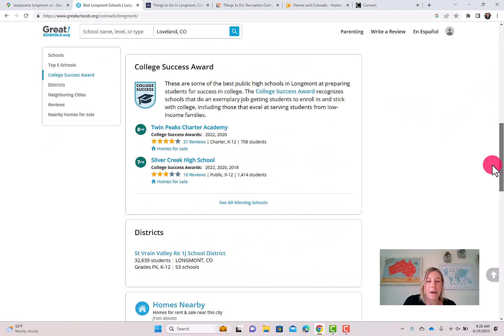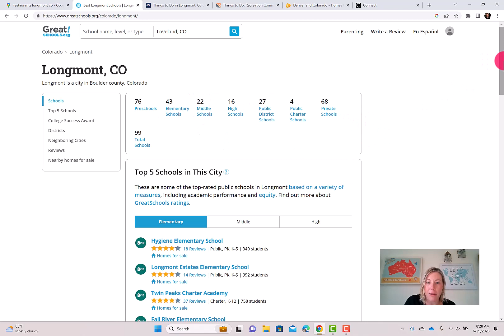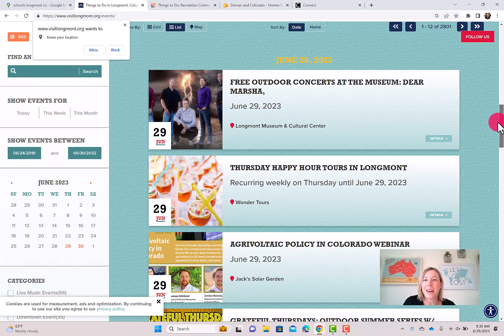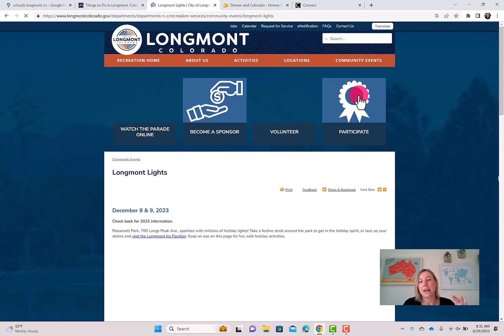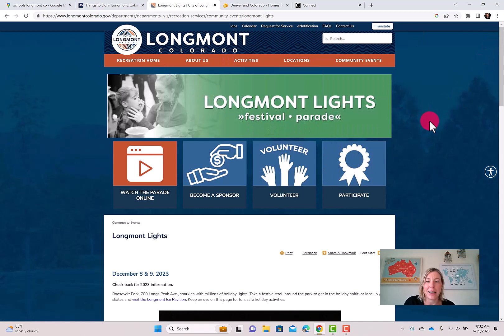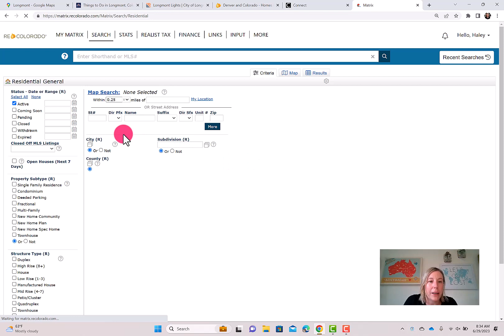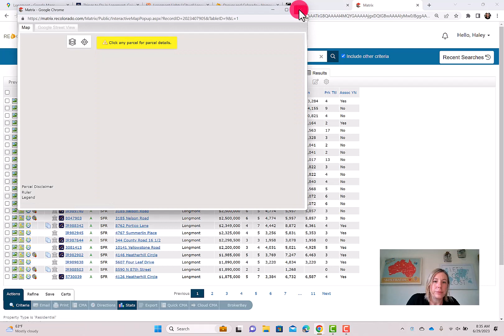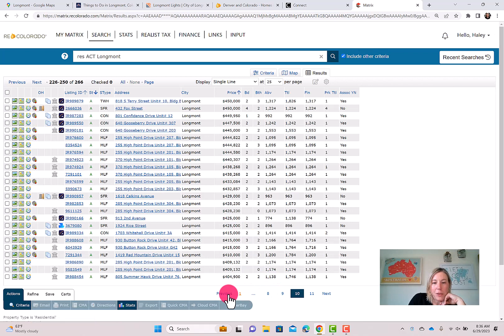Longmont CO - What it's like to live in Longmont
Thinking of moving to Longmont?  Maybe you are just curious of what all the fuss is about Longmont?

Let me take you on a tour of the city.  We will check out

Longmont Restaurants
Longmont Main Roads
Things to Do in Longmont
Water Activities in Longmont
Golf Courses in Longmont
Yearly Events in Longmont
Schools in Longmont
Real Estate in Longmont

If you are moving to Longmont I would love to help.  You can book a discovery call with me

Haley Bartlett
iGo Realty

00:00 Introduction
00:53 Location
02:38 Longmont Quick Look
04:13 Restaurants
08:09 Longmont Things to Do
11:42 Longmont Schools
14:09 Longmont Events
16:07 Extra Things to Do
17:36 Longmont Real Estate